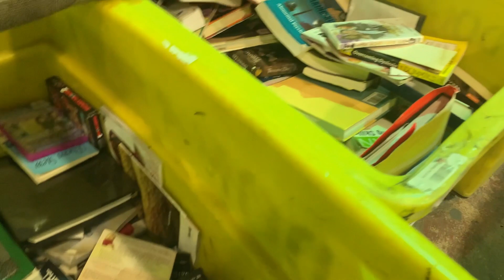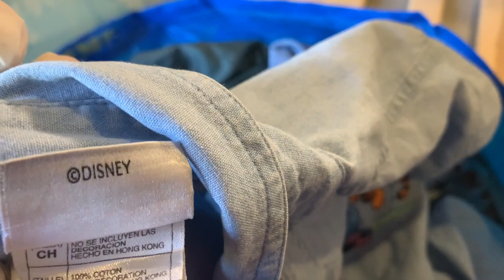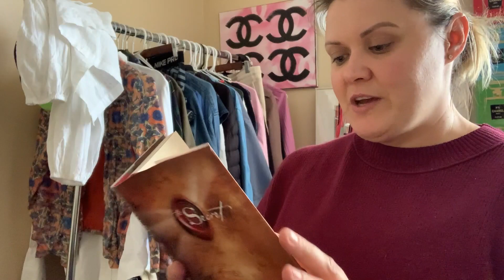Секонд хенд в США. Поход на свалку. Ищу клад на барахолке. Обзор находок. Как будто в зоопарке.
Первое видео ищем клад вместе
жду ваши комментарии, интересно ли вам видео в таком формате